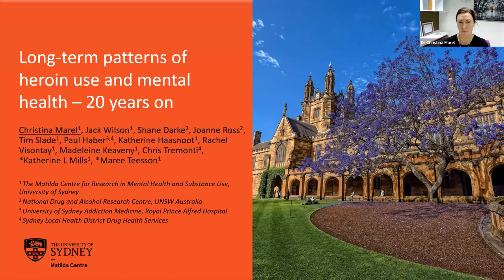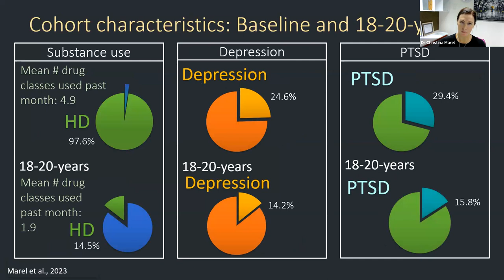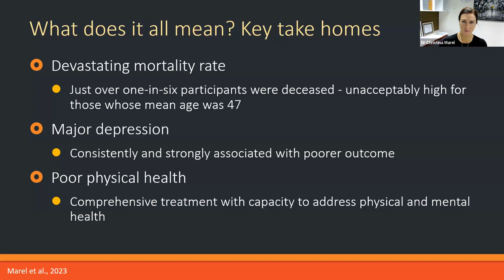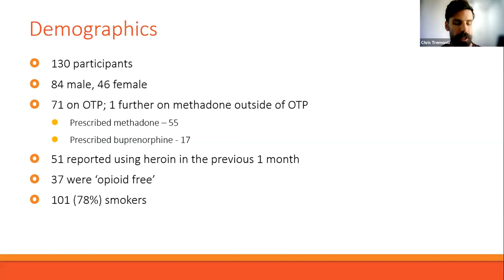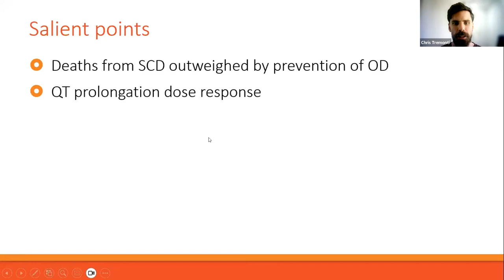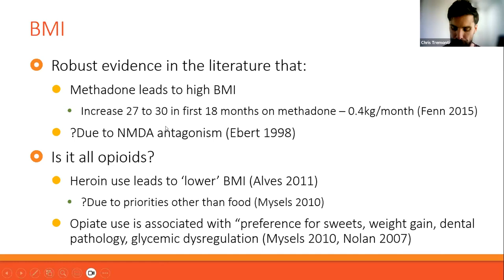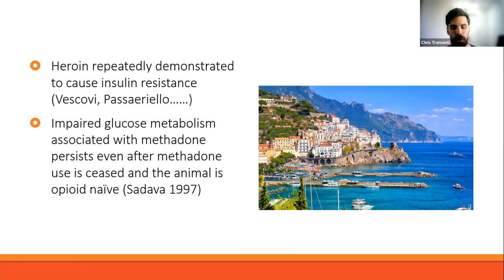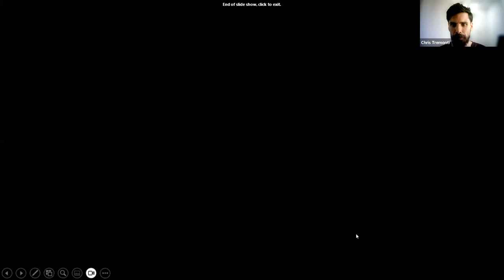Long term patterns of heroin use and mental health – 20 years on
The August 2023 DARIA is presented by Dr Christina Marel and Dr Chris Tremonti on the 'Long term patterns of heroin use and mental health – 20 years on'. This webinar is chaired by Krista Seifried. This study aimed to investigate the long-term patterns and predictors of heroin use, dependence, and psychiatric health over 18-20 years among a cohort of Australians with heroin dependence, using a prospective longitudinal cohort study conducted in Sydney, Australia, using The Australian Treatment Outcome Study (ATSO) data.